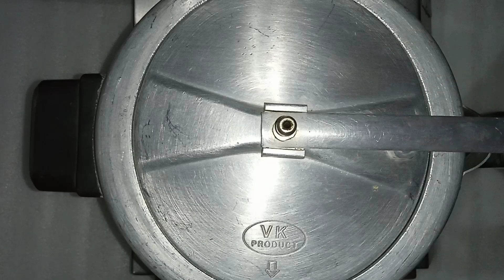सूजी से बनाये कटोरी केक बिलकुल आसानी से //cake recipe //suji cake 🎂 // Eggless//steel katori cake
My some famous videos : - )